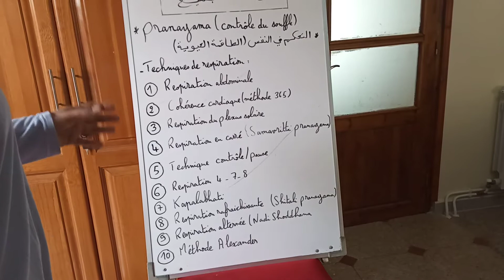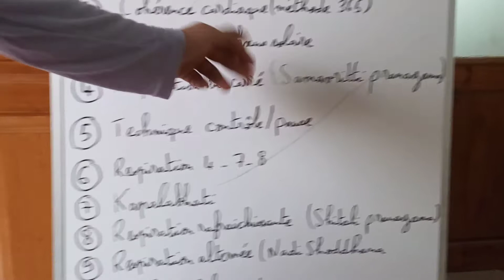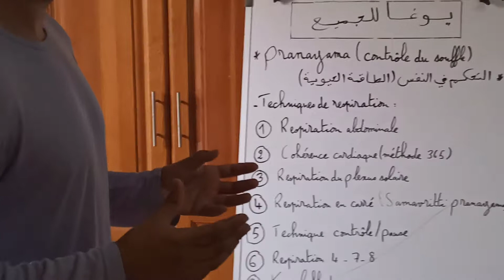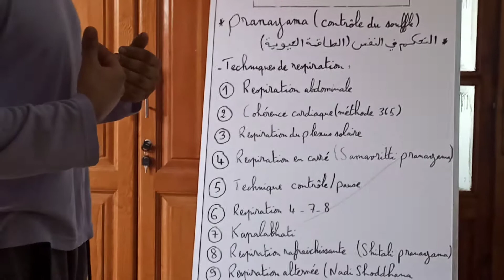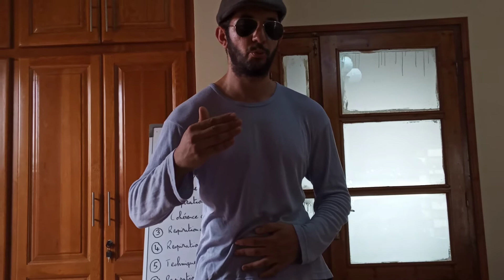Pranayama : respiration abdominale (Version DZ)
Après avoir vu ensemble les différents asanas (postures) du Hatha Yoga, on passe au pranamaya (contrôle du souffle/ énergie vitale) ou les techniques de respiration